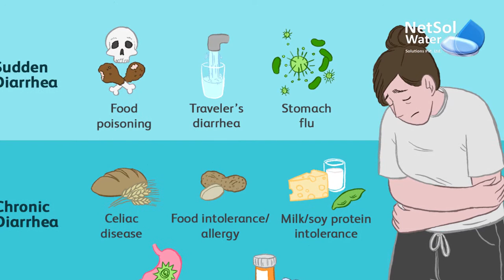Commercial RO Plant for Mineral Purification -Netsol Water | 09650608473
Commercial RO Plant for Mineral Purification | Netsol Water- Top commercial RO plant manufacturer in Noida, Delhi, India.
Leading Manufacturer of Mineral Water Plant, RO System 1000 Litre, Toray 4040 RO Membrane, Industrial RO Plant, Reverse Osmosis Plant and 10000 Litre RO plant.
Specializes in offering a distinct collection of RO Plant. The offered plant is a manufacturing plant where the process of reverse osmosis takes place. Our provided plant needs six kilowatt-hours of electricity to desalinate one cubic meter of water. The process also results in an amount of salty briny waste. The challenge for this plant is to find ways to reduce energy consumption, use sustainable energy sources, and improves the process of desalination and to innovate in the area of waste management to deal with the waste. Our firm specializes in offering a distinct collection of R O Plant. The offered plant is a manufacturing plant where the process of reverse osmosis takes place. Our provided plant needs six kilowatt-hours of electricity to desalinate one cubic meter of water. The process also results in an amount of salty briny waste. The challenge for this plant is to find ways to reduce energy consumption, use sustainable energy sources, and improves the process of desalination and to innovate in the area of waste management to deal with the waste.